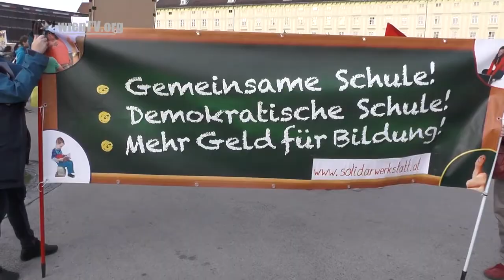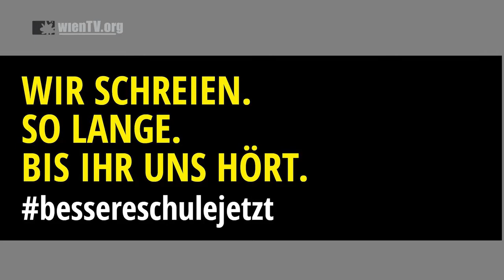DIE VOLKSSCHULE AUF DEN BARRIKADEN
Am 19. Oktober 2021 gingen in Wien erneut hunderte Volksschüler:innen gemeinsam mit ihren Eltern und Lehrer:innen auf die Strasse, um gegen die Maßnahmen der Bildungsreform von Christoph Wiederkehr (NEOS) und Heinrich Himmer (SPÖ) zu protestieren.